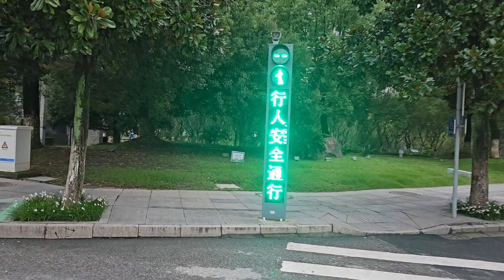安徽南部城市，宣城广德的街景一角，城市建设很气派